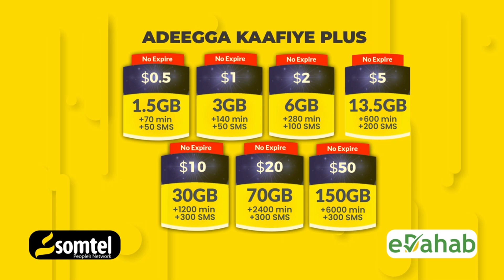Baritaano Hordhaca Oo Kasoo Baxaayo Saddex Haween Soomaali Ah Oo Lagu Dilay Neyrobi